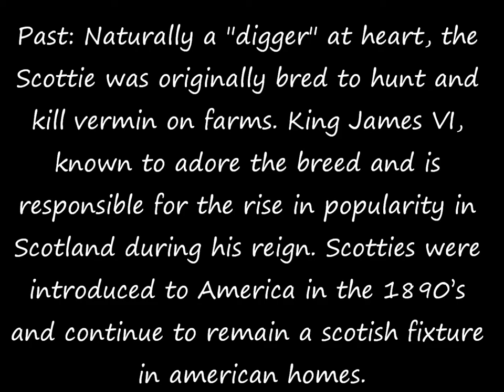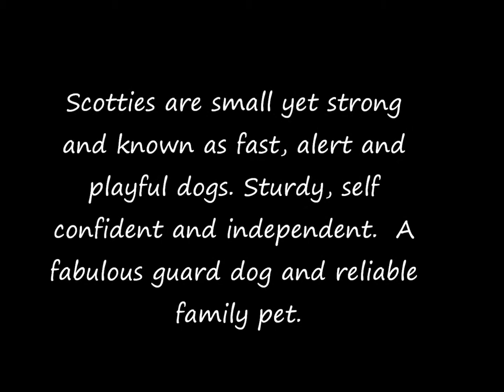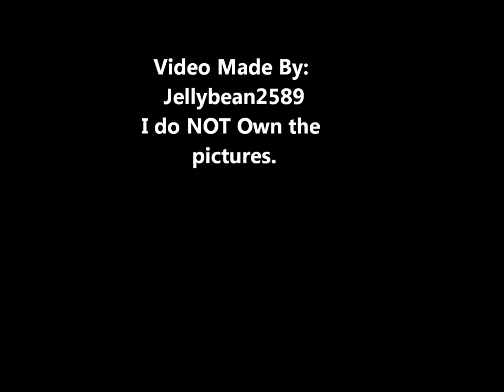Scottish Terrier Tribute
Seems lie the dogs dont get alot of credit.